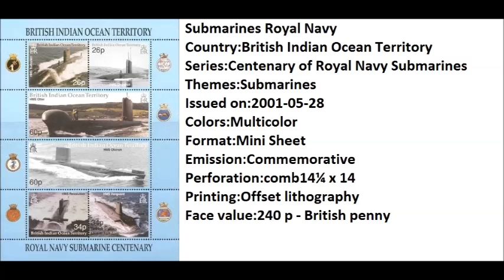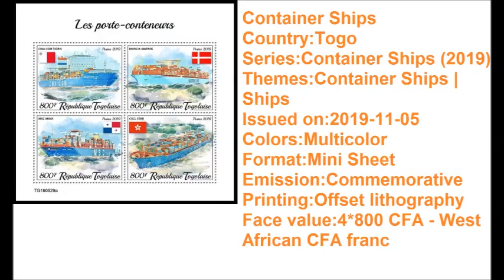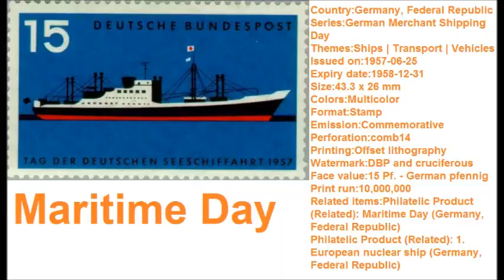Indian Navy Day 2020 theme rare stamps of navy day speech in english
For exclusive Feature :
Playlist Link :